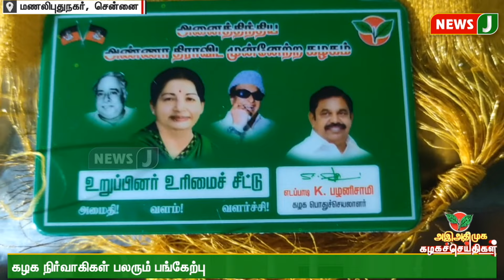அஇஅதிமுக கழக செய்திகள் | 30 SEP 2024 | ADMK NEWS | Kazhaga Seithigal | KS | NewsJ